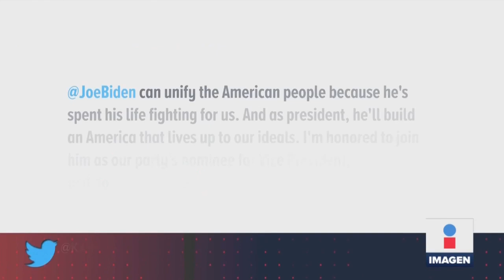Trump critica a Kamala Harris, aspirante a vicepresidente | Noticias con Ciro Gómez Leyva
El presidente Donald Trump criticó a la senadora Kamala Harris, quien es aspirante a vicepresidente con Joe Biden.